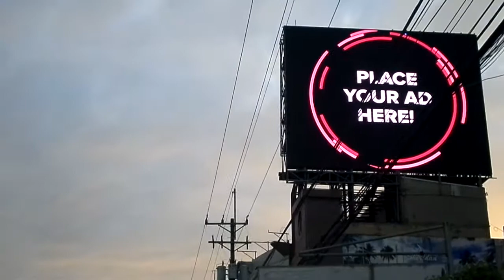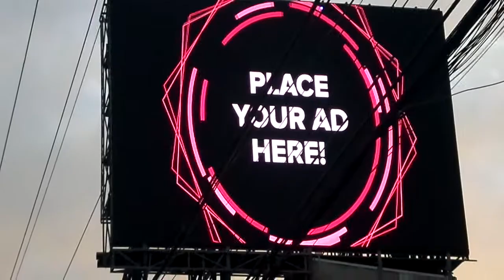LED BILLBOARD AT CEBU PHILIPPINES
Billboard for advertisement